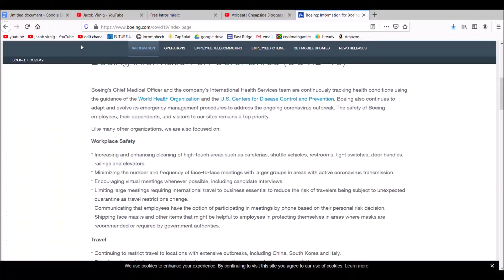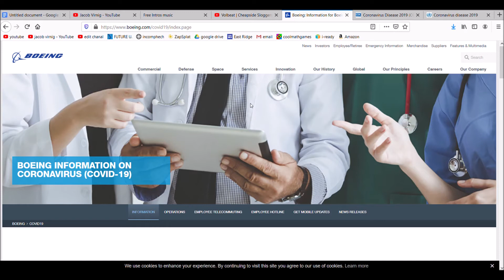covid 19 how you can help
please comment your ideas